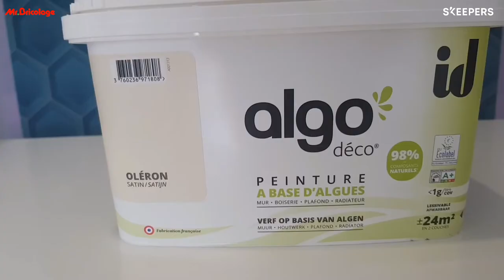Peinture décorative Oléron 2L Algo ID ALGO - Test et avis d'un Brico-Testeur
Aurélie, cliente Brico-Testeur, vous partage l'utilisation en vidéo de la Peinture décorative Oléron 2L Algo ID - ALGO

00:00 Introduction
00:26 Présentation de la peinture décorative Oléron 2L Algo
00:46 Application de la peinture
01:29 Retour sur l'utilisation de la peinture décorative Oléron 2L Algo

Vous aussi vous souhaitez tester des produits Mr Bricolage gratuitement ?😉
Inscrivez-vous pour devenir Brico-testeur, recevez des produits directement chez vous et partagez votre expérience en vidéo ! 🎬🎥

🧰 Vous trouverez les produits indispensables pour vos projets de décoration, bricolage, jardinage sur Mr.Bricolage.fr

Faites le vous-même, mais pas tout seul !